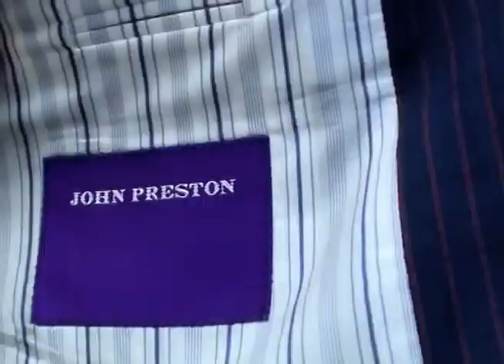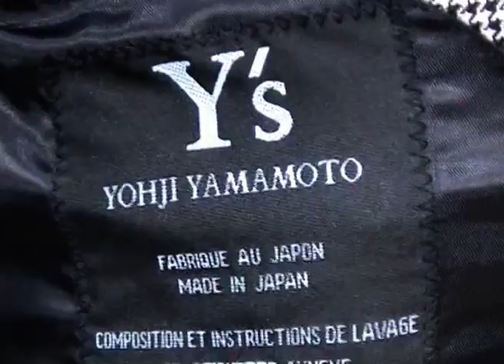RAPHA BOUNDZEKI - VIVE LA VIE